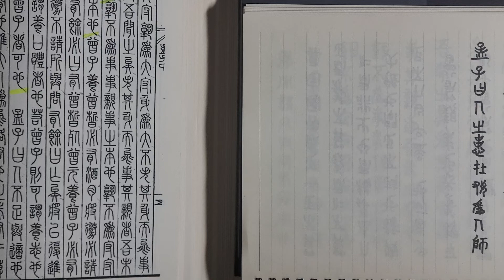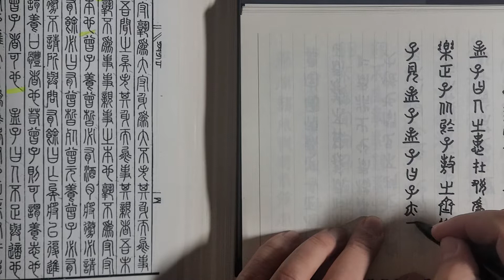전서(篆書) 써보기 ㅡ 맹자(孟子) 이루(離婁) 상 55